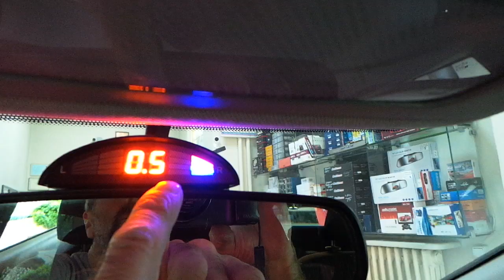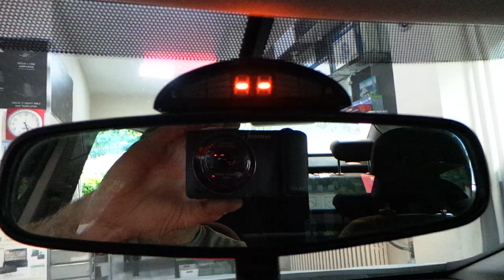Opel Astra Arka tampona göstergeli sesli park sensör uygulaması